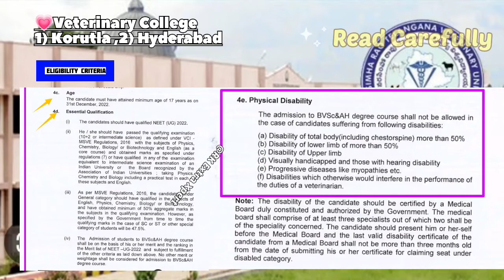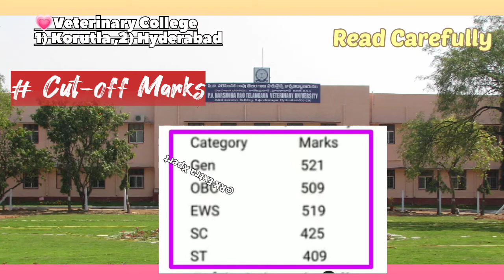Top Veterinary College In Talangna ||Telangana//Govt Veterinary Colleges in TS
Top Veterinary College In Talangna ||
Full Information Videos Link 👇:-
1. How To Get Admission?
2. What is Cutoff ?
3. What Is Fees Structure?
Top Govt Veterinary College In
Telangana State
Top Govt Veterinary College In Telangana State
Top govt veterinary colleges in Telengana 2022
p.v. narasimha rao veterinary university cut off marks by rkextraxpert
PV. Narsimha Rao Telan.
College Of Veterinary Science A...
P.V. Narasimha Rao Veterinary University fee Structure by rkextraxpert